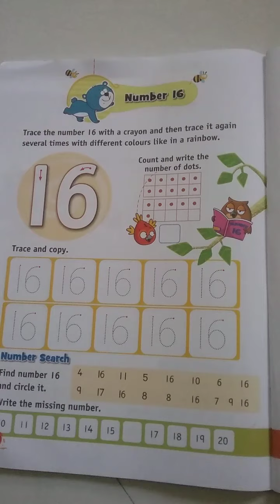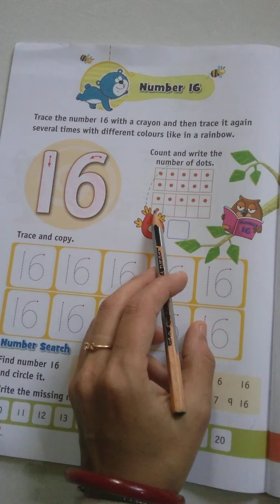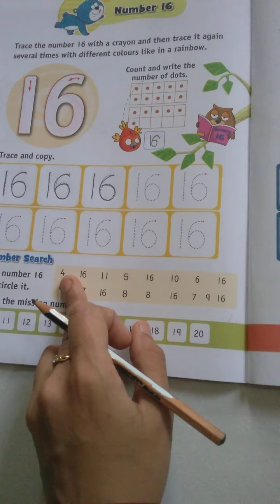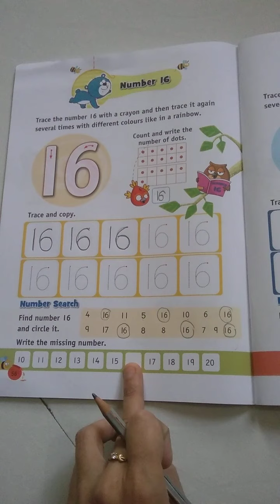Mrs. Maitra - Nursery Class Teacher, Delhi Public School Makronia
Mathametic - Number 16